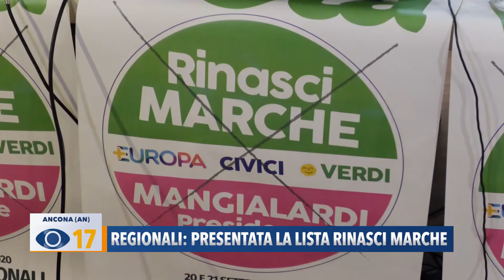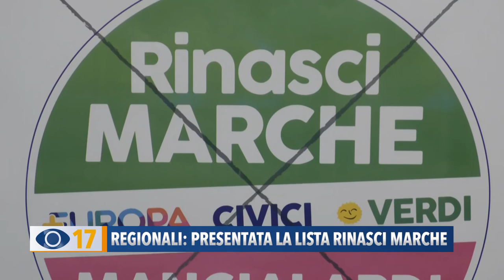Regionali: presentata la lista "Rinasci Marche"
Ad Ancona è stata presentata la lista Rinasci Marche-Mangialardi Presidente. Si tratta di un gruppo, con una forte presenza femminile, che comprende i Verdi, i Civici e + Europa.